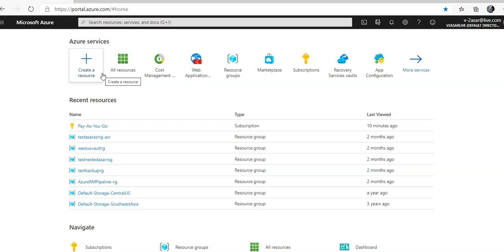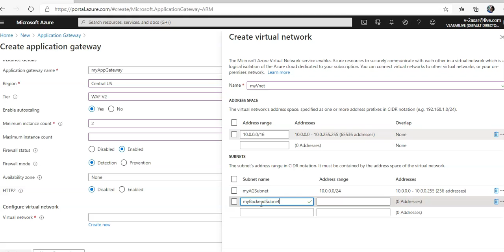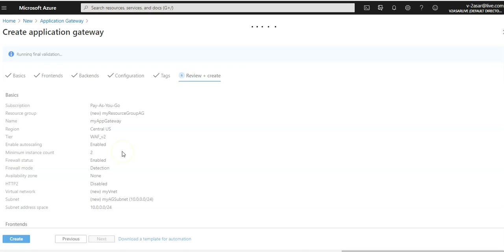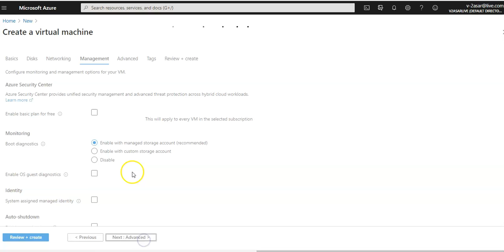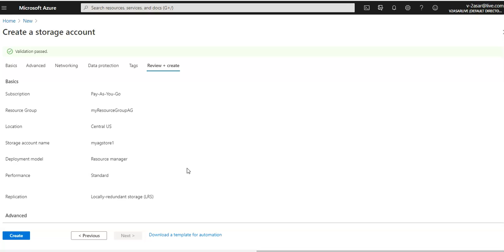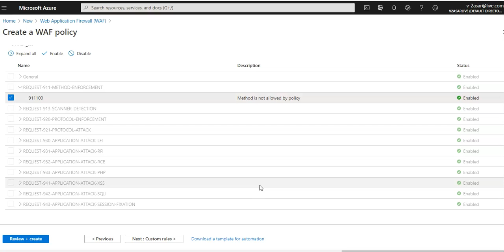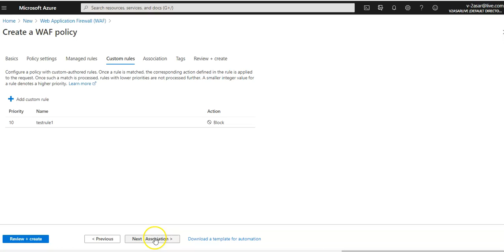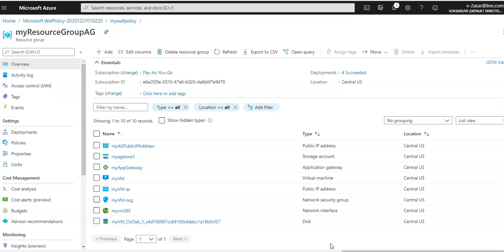How to Create an Azure Application Gateway with a Web Application Firewall using the Azure portal